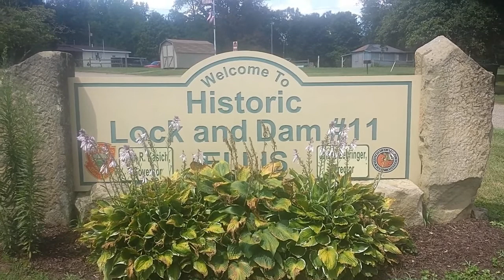Muskingum River Canoe/Kayak Camping Trip Day 1 and 2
This is the first video in the series covering the 112 mile trip that my 3 sons and I completed in early August of 2016. It was a great adventure and a great time with my boys!